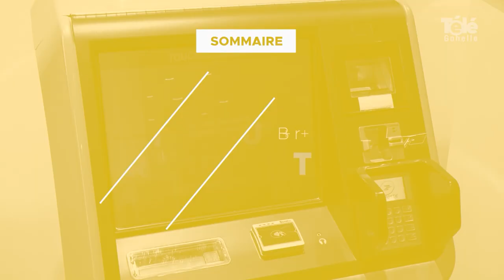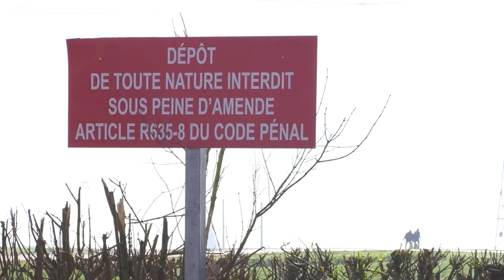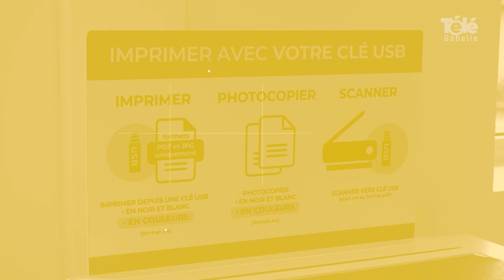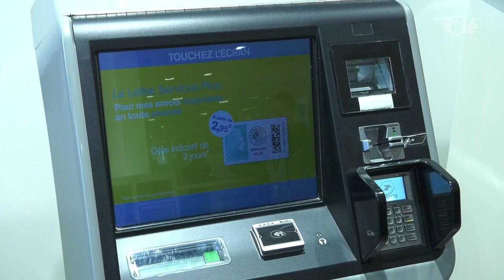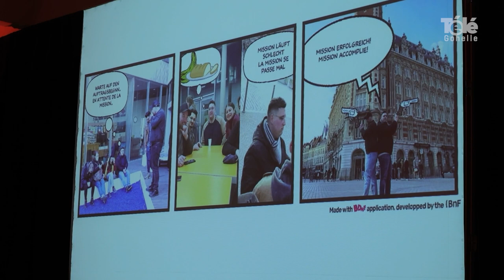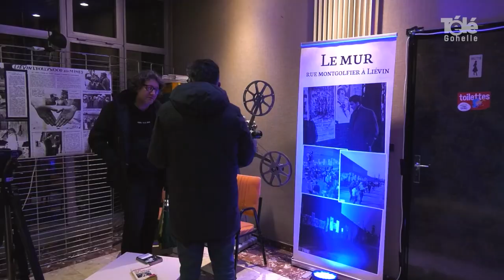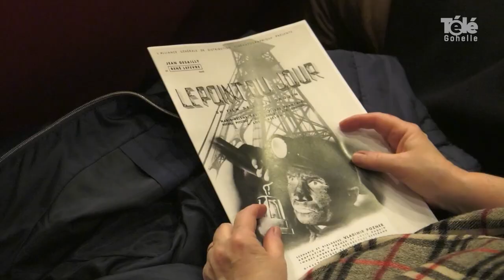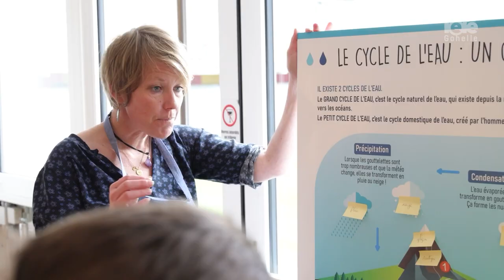JT 24 03 2023